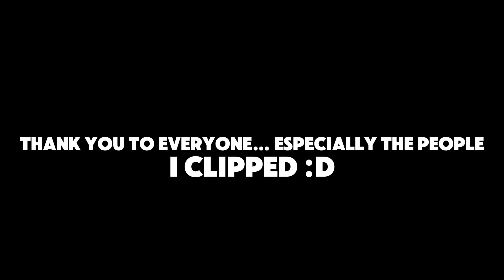Like That - Fall Guys Montage